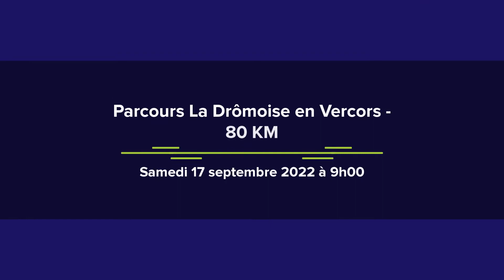2022 - Présentation Parcours de La Drômoise en Vercors - 80 KM